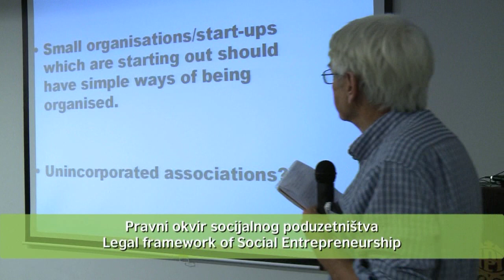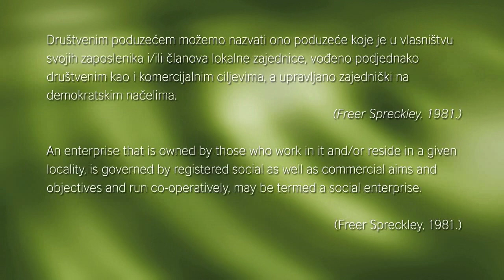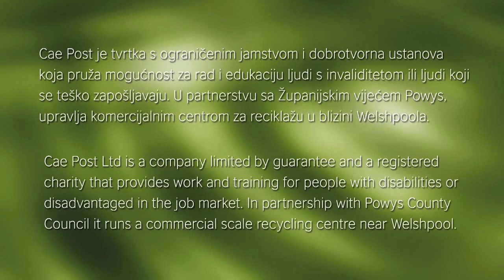Legal framework of social enterprises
More than sixty participants from public, private and no-profit sector attended an international conference on Social Entrepreneurship organised by the British Council and the Ministry of Labour and Pension Systems on 10 and 11 July 2012.
The conference is a follow up activity to the 'Skills for Social Entrepreneurs' mobility project funded by the EU Leonardo da Vinci programme, which enabled eleven Croatian participants to attend study visits to UK organisations promoting and developing social entrepreneurship.
With this event, the British Council supported the process of drawing up the Croatian national strategy for the development of social entrepreneurship.